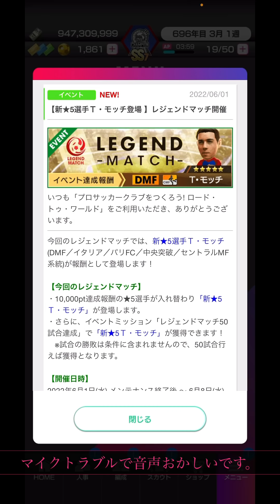音声トラブル中【サカつくRTW】アプデ解説！激アツレジェマと99.95%の罠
メンバーシップ限定動画配信中！！
応援してくださるメンバー募集中！ PCもしくはウェブ版YouTubeサイトから！